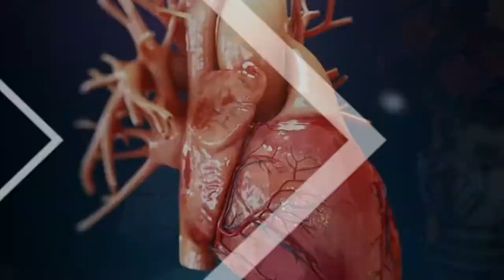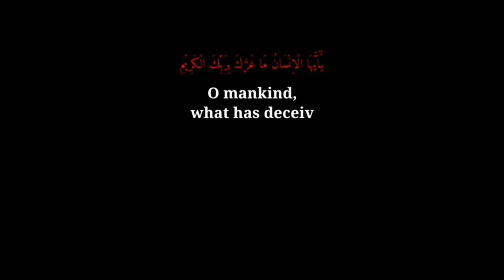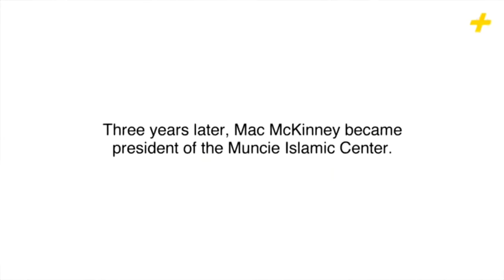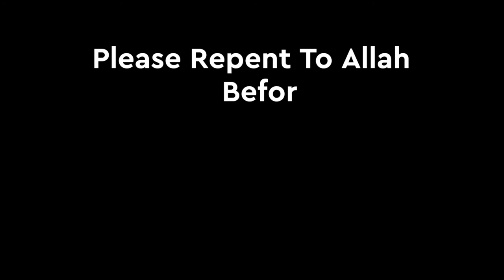An Important discussion about the Creator and Creation | Shaanwali Miniseries Ep#02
In this video we’ll walk you through:
Why Muslims should wake up.
Creation And Creator.
Conversion to Islam.

TIMESTAMPS
00:00 - Intro: Is this universe meaningless.
00:52 - Intro: If there is God then why is this all negativity.
02:30 - Creator and the Creation
05:54 - Quranic Objection to Human beings
06:12 - Conversion to Islam
09:08 - Outro

Our channel is about 1. We'll Criticise Famous stories & novels in nutshell their breakdown, moral, central idea. 2. We'll talk about Religion also and'll discuss how it's growth occurred in past, how it's politics differ from the politics now a days and how much MODERNISM could really be possible in it. 3. We'll go through and criticise Science which would be famous theories, Facts, give a reation to scientific video And will bust Scientific myths. 4.We'll talk and Criticise Countries and theirs politics, culture and religion.